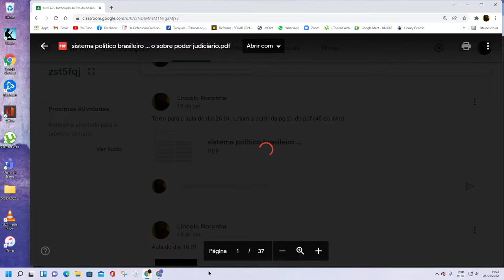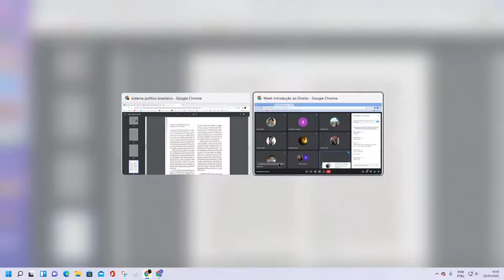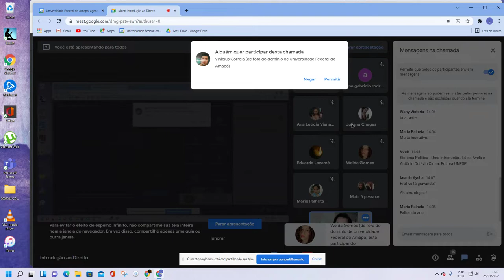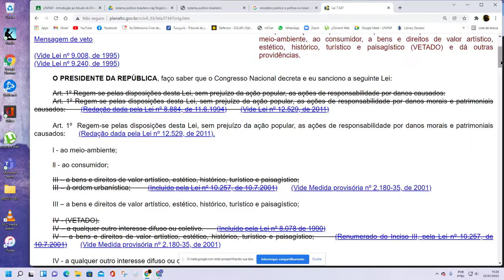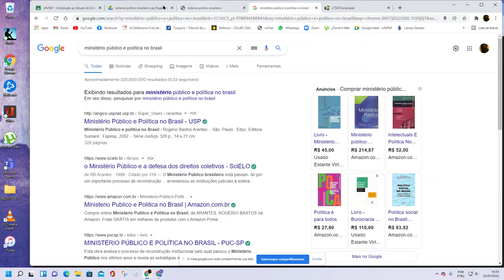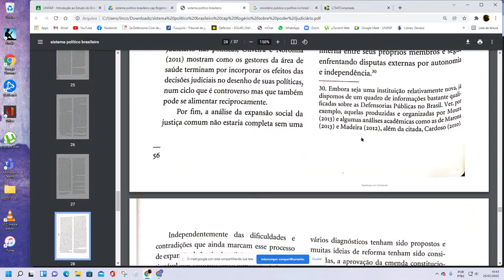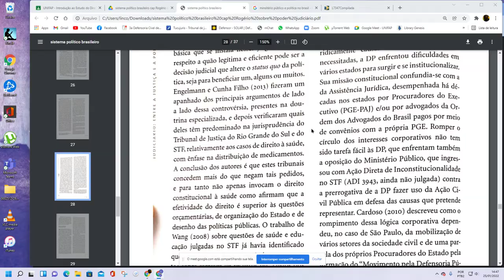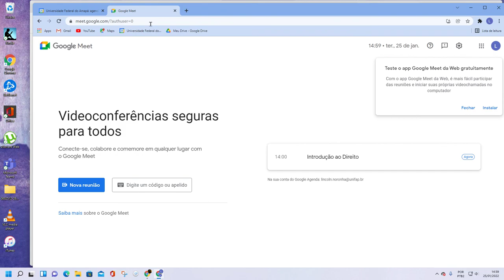Aula Direitos Coletivos IED - Texto Rogério Arantes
GPU: GeForce GTX 1650 SUPER
CPU: Intel(R) Core(TM) i5-10400 CPU @ 2.90GHz
Memória: 8 GB RAM (7.93 GB RAM utilizável)
Resolução atual: 1920 x 1080, 60Hz
Sistema operacional: